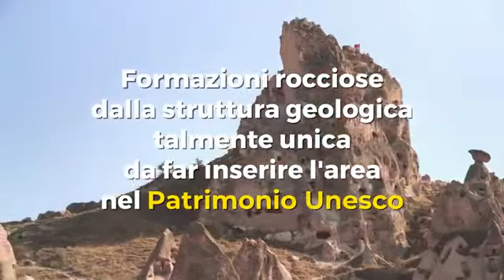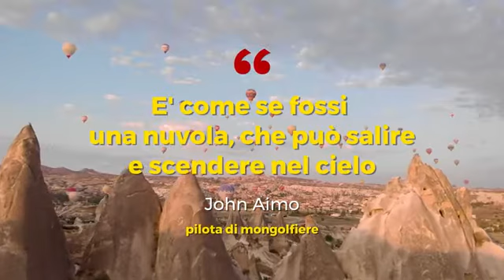Cappadocia, Turchia: l’affascinante regione da sorvolare in mongolfiera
La Cappadocia è un’affascinante regione della Turchia, situata nel cuore dell’Anatolia. Qui si può vivere un’esperienza indimenticabile: sorvolare questa terra in mongolfiera per scoprire le sue incredibili bellezze. Nei pressi della valle di Göreme vi sono il castello di Uçhisar e i camini delle fate. Formazioni rocciose dalla struttura geologica talmente unica da far inserire l’area nel Patrimonio Unesco.